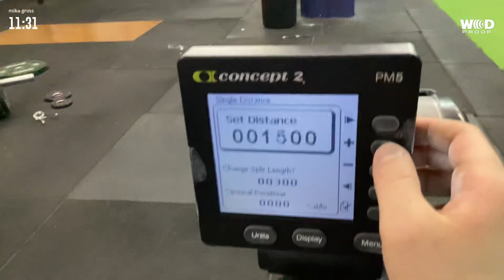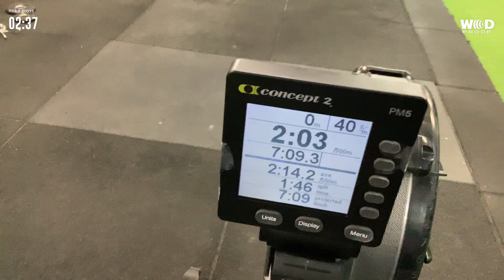RFA Qualifier 2024 - Sara Shafat